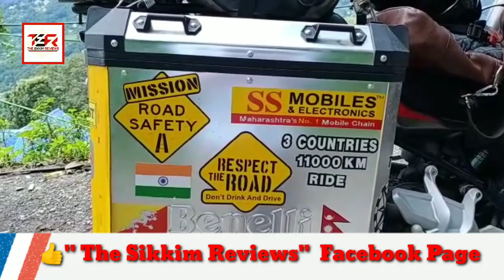Omkar Budhale (30 ) from Kolhapur is all set to break a record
Omkar Budhale (30 ) from Kolhapur  is all set to break a record of 12000 km in bike ride in 30 days which was not tried by anyone before...

He has started his journey fifteen days back from Maharashtra and covered the states like Gujarat, Rajasthan, Delhi, Chandigarh, Leh Ladakh,  Himchal Pradesh, Uttar Pradesh and Sikkim.

He has already covered Nepal as international destination and after Sikkim he will visit Bhutan.

Even though his main aim for tour is to break the record but side by side he also deaaiminates the message on road safety